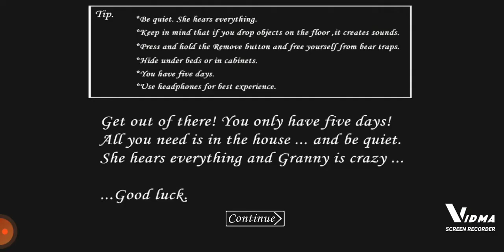granny has returned | granny easy mode gameplay